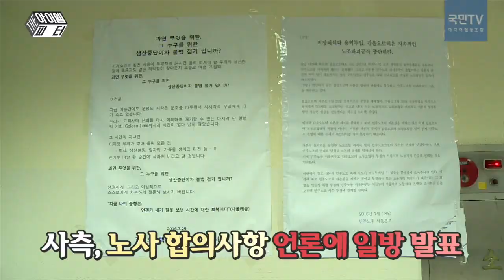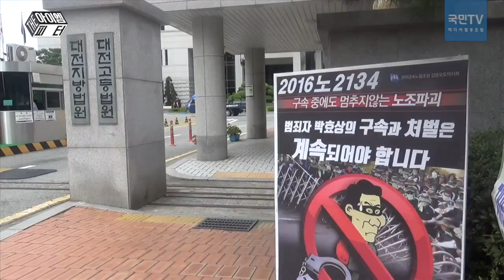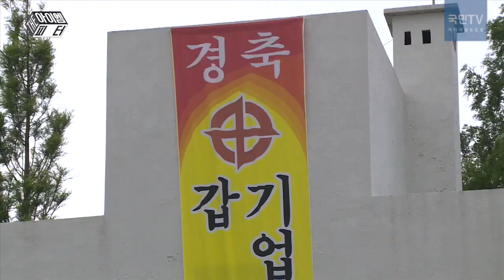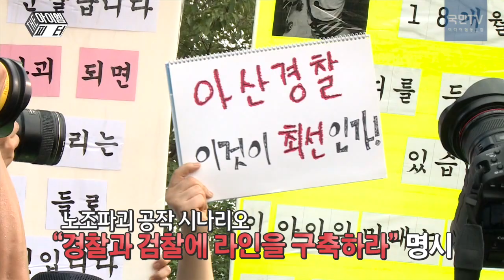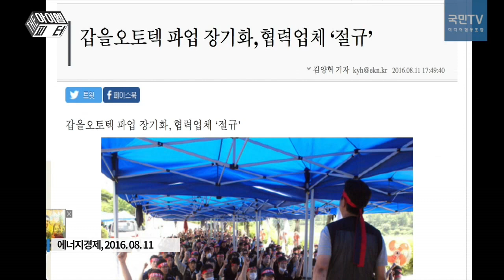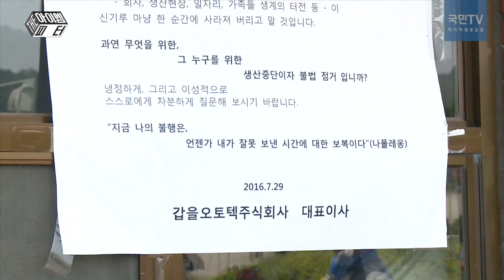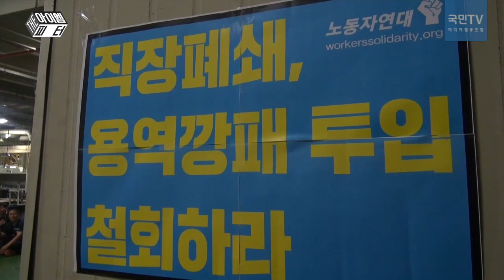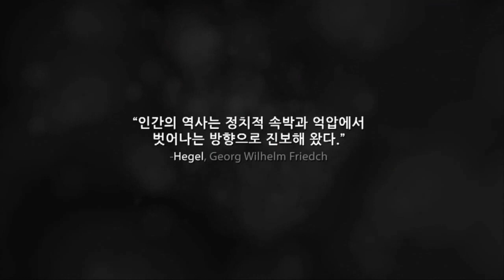[The아이엠피터#51_갑을오토텍] 아빠들 비난받을 짓 안 했어요 (2016.10.12)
믿기 어렵겠지만, 어느새 농성 100일이 됐다. 공장을 지키는 400여 명의 노동자들이 아프다. 덩달아 가족들도 많이 아프다. 포기하고 싶고, 가만히 있으면 눈물이 흐른다. 하지만 그럴 수 없다. 얼마 전 백남기 농민 대책위에서 지원 물품을 보내왔다. 트럭 가득 라면이며 물과 쌀이 있었다. ‘잘 싸워달라’는 말도 함께 왔다. 죄송하고 미안했다.

매일 아침 구사대의 조롱 섞인 비난이 계속되고 있다. 수백 명이 몰려와 몸으로 밀친다. 노조 지침은 ‘때리면 맞으라’다. 사측이 충돌을 기다리기 때문이란다. 경찰이 들어올 명분을 쌓기 위함이라 한다. 힘든 싸움이다. 노동자의 아내와 자녀들은 여름 내 전단지와 피켓을 들고 거리에 섰다. 사람들은 ‘귀족노조’다 ‘황제노조’다 비난했다. 하지만 대한민국 노동자가 귀족이며 황제가 될 수 없다는 사실을, 누구보다 그들이 더 잘 알고 있다. 노동자와 가족들이 많이 아픈 이유다.

그래서일까? 30년을 갑을에서 보낸 노동자의 아내는 방송 말미에 꾹꾹 눌러 말했다. “남편은 결코 비난받을 짓을 하지 않았어요” 그녀는 결국 울음을 터트렸다.

대한민국에서 노동자로 살아간다는 것이 이렇게 어렵다. 그저 일한 만큼 인정받겠다는 건데. 밤을 새워 편집했다. 한국 대 이란 축구도 포기했다. 이 방송이 아픈 노동자들에 조금이나마 도움 됐으면 하는 바람이다. 그랬으면 좋겠다.